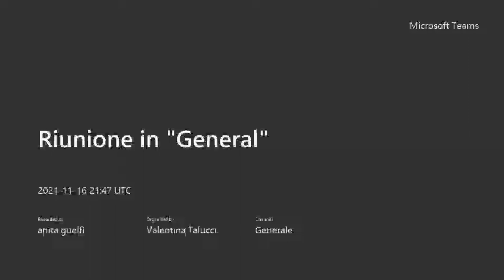7.13 I giovani fra percorsi formativi e ingresso nel mercato del lavoro: la coorte del 1992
Area: Sviluppo di informazioni dall’integrazione di fonti

Autori: Valentina Talucci; Stefano De Santis; Anita Guelfi; Francesco Truglia.